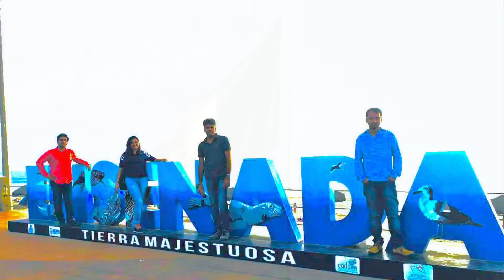Nostalgic……Missing you Indian Team in Ensenada, Mexico!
Audio credit AR Rehman, Jeans movie